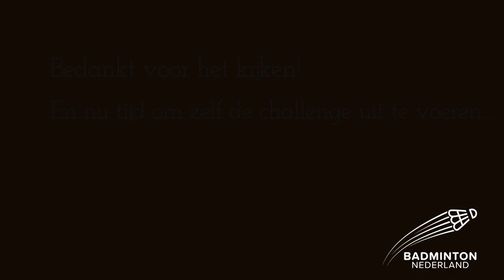Challenge Olympische Spelen deel 2